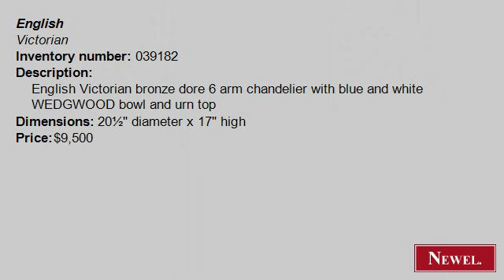Antique English Victorian bronze dore 6 arm chandelier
- Newel.com: Antique English Victorian bronze dore 6 arm chandelier with blue and white WEDGWOOD bowl and urn top (English, Victorian, lighting, chandelier, bronze doré) (Newel Art and Antiques, New York City)